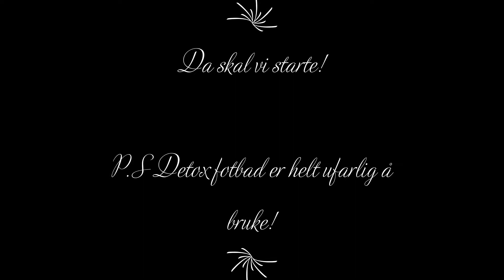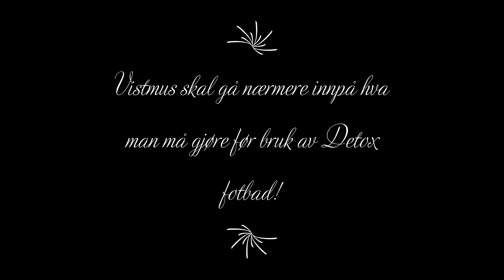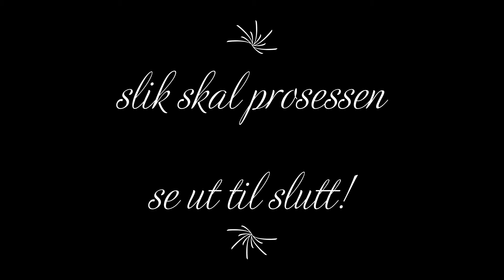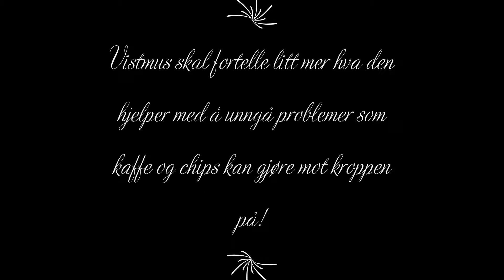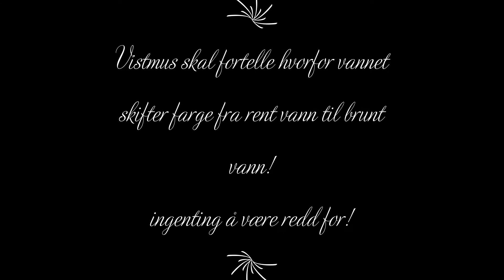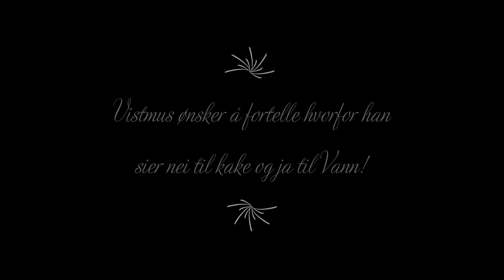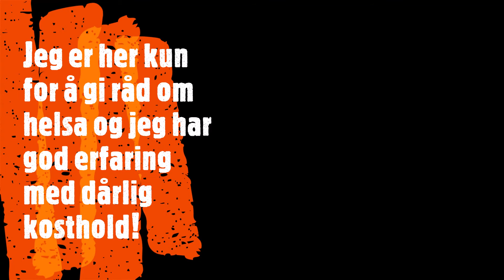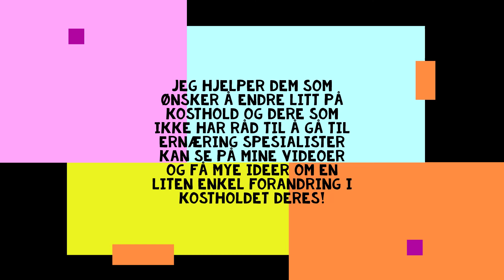illustrasjon om Detox Spa fotbad!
denne maskinen her hjelper for helsa til Alle!